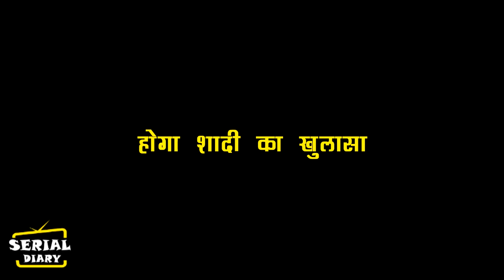KUMKUM BHAGYA || SID सुनाएगा PALLAVI को PRACHI की PREGNANCY का सच,कहानी में आएगा नया मौड़...